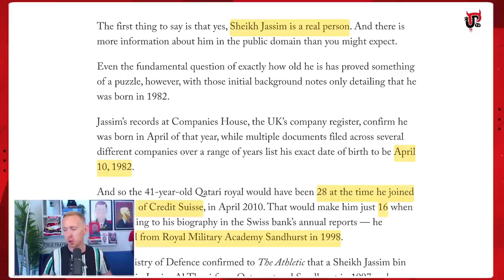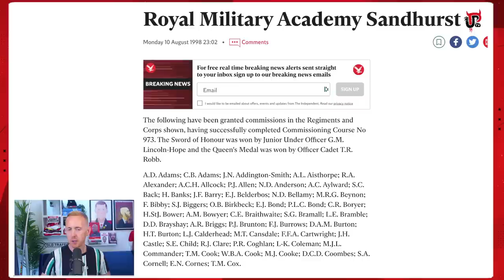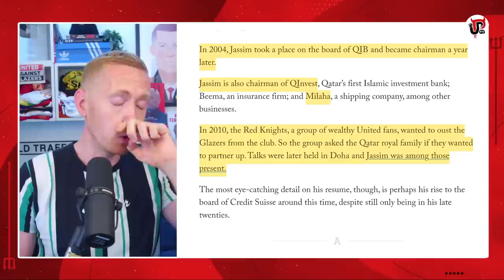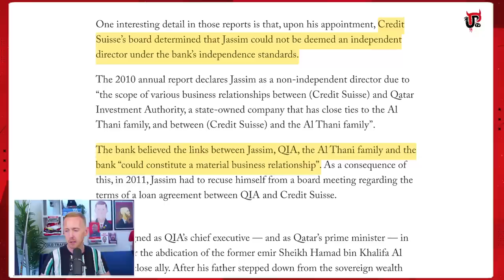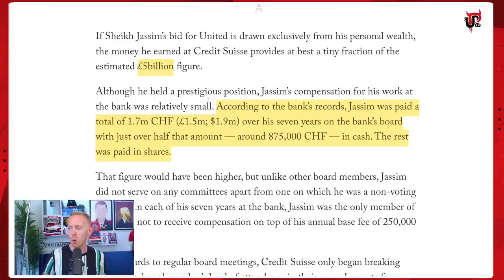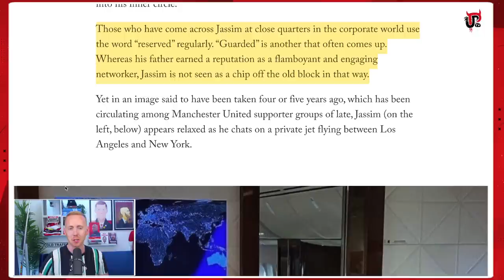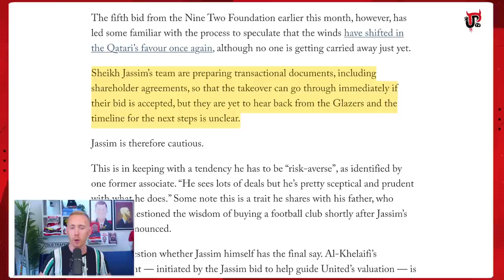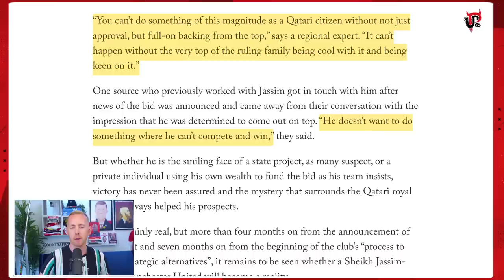Meet Sheikh Jassim: An In-Depth Look Into Man Utd's Prospective New Owner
Who is Sheikh Jassim? Here is a deeper profile on Manchester United's prospective new owner with fresh insight into his working career, his personality and character as well as any links with the Al Thani ruling family of Qatar that will be scrutinised by the Premier League if his bid is successful in buying Man United.